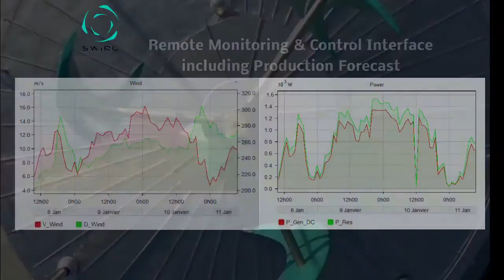SWIRL SeCS - Estreya L on Aquatower Berdorf (L)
ESTREYA L is a vertical axis wind turbine installed on the new water-tower in Berdorf (Luxembourg). ESTREYA L has an IEC 61400-2 certified design for wind class I and for building integration. ESTREYA L is manufactured in Luxembourg.